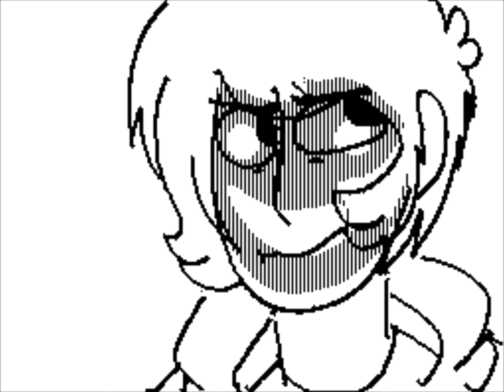Sudomemo//The Unthinking Majority - By Organ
SOng: The Unthinking Majority by Serj Tankian